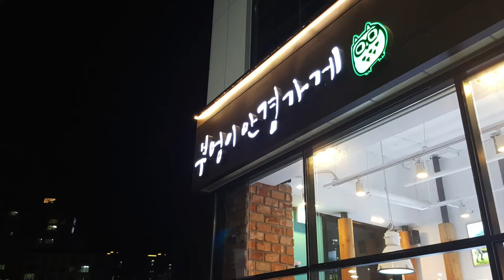달력도 한장 남았습니다. /부엉이안경가게/대구안경/김천안경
달력도 한장 남았습니다.
카페인KAFFEIN
MAROCCHINO모델입니다